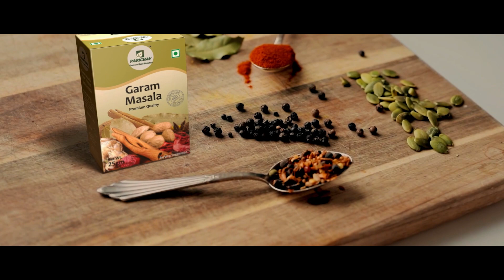କାର୍ଯ୍ୟରତ ଅଧ୍ୟାପିକା ସ୍କୁଟି ନେଇ ଯାଉଥିବା ବେଳେ ଦୁର୍ବୃତ୍ତଙ୍କ ଅତର୍କିତ ଆକ୍ରମଣ